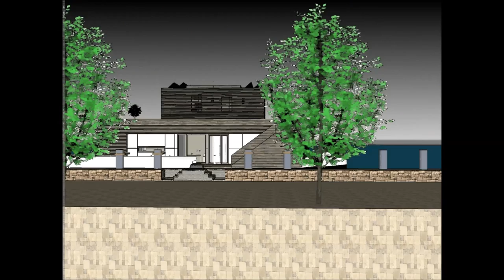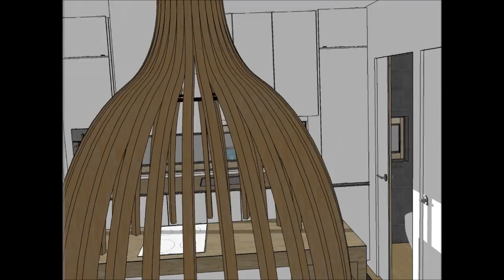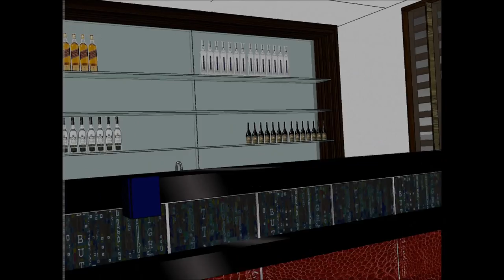Modern houseboat builders in UAE UNITED ARAB EMIRATES Dubai building contemporary luxurious floating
or elsewhere. The Modern houseboat builders in UAE UNITED ARAB EMIRATES Dubai building contemporary luxurious floating includes an Extravagant Barge Design ready for the extravagant user to rent the barge Houseboat iin

The Modern houseboat builders in UAE UNITED ARAB EMIRATES Dubai building contemporary luxurious floatinghas three level plans with basement underneath it, which consist all the facilities needed for the renter. The Houseboat Barge has a unique modern contemporary design with unique architectural features. It has its own lounge area with gorgeous view of the bay.